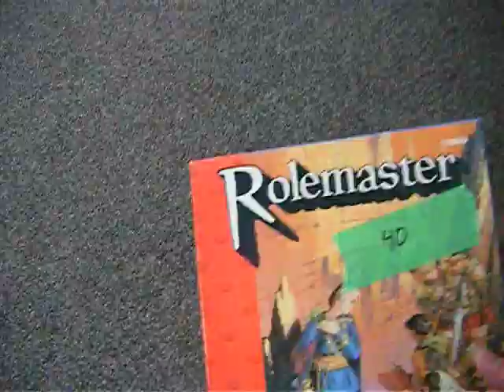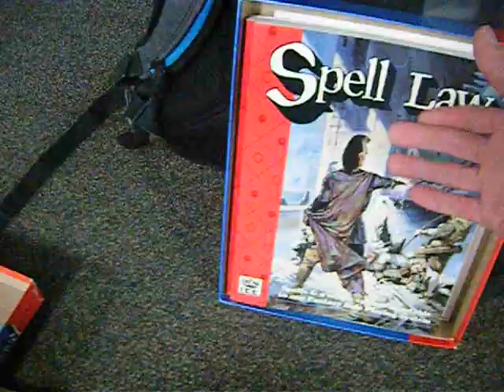At CanGames Day Two